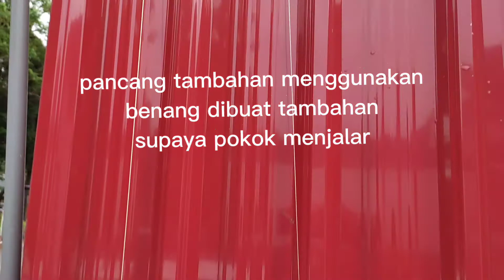tanam timun dalam pasu? dari hari ke 10 hingga ke 52 hari (pengalaman dan tips)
selamat menonton gais..